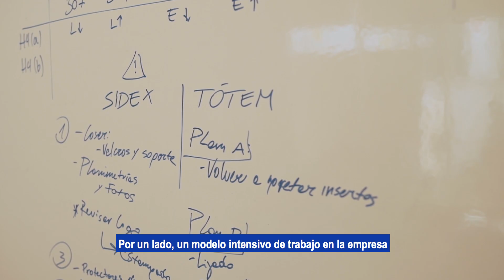Nueva Carrera - Ingeniería Civil en Informática e Innovación Tecnológica ¡Ahora en Concepción!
Fernando Rojas, decano de la Facultad de Ingeniería de la Universidad del Desarrollo.